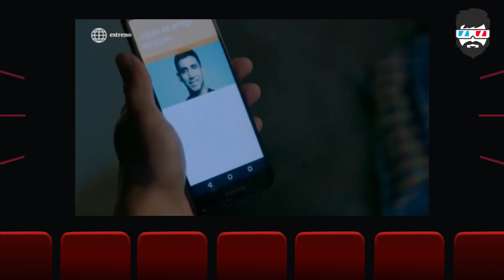PRIMERAS IMPRESIONES DE LA NUEVA NOVELA DE MICHELLE ALEXANDER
La Otra Orilla en su día de estreno hizo 21 puntos de rating. Fue el programa más visto en el Perú.
Más contenido sobre cine y series en mi cuenta de instagram